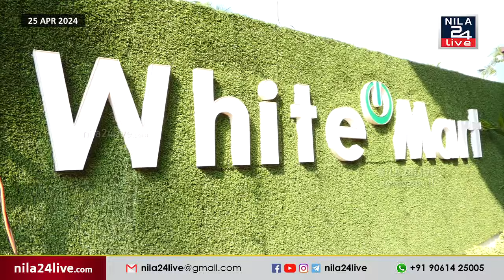വീടുകളെ സുന്ദരമാക്കാൻ White Mart BEST AGENCIES ഇനി വിളത്തൂരിലും